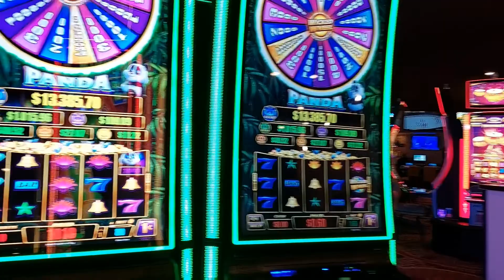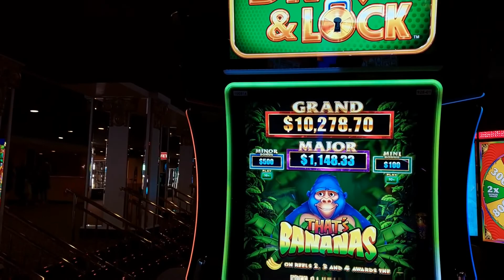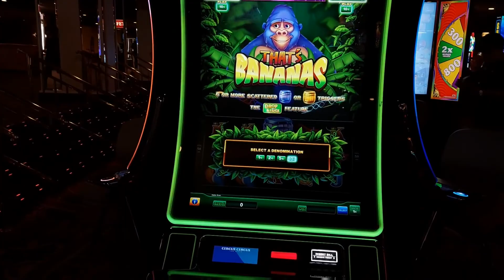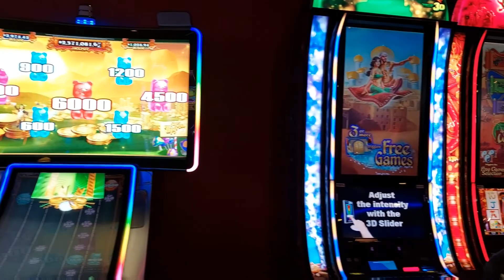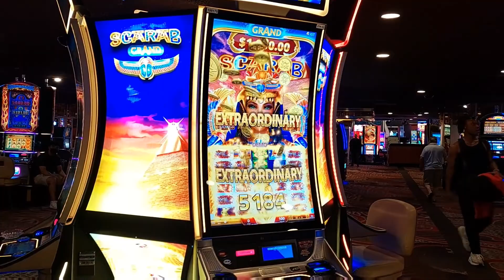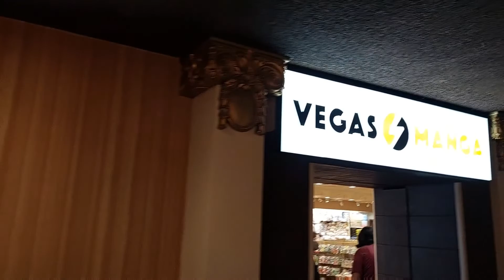Finally check-in at Circus Circus Las Vegas!